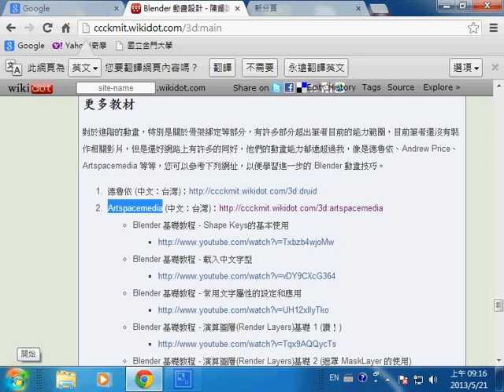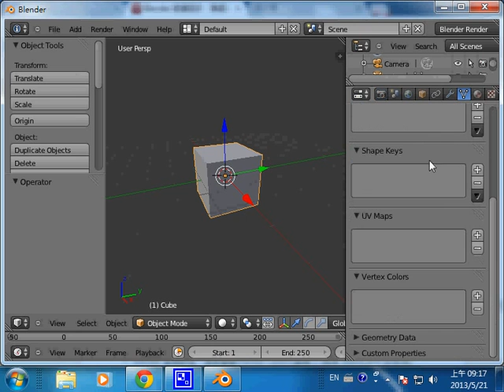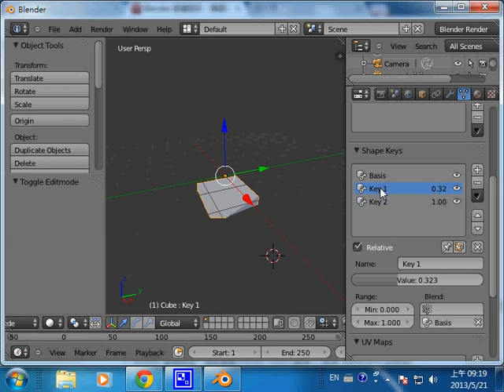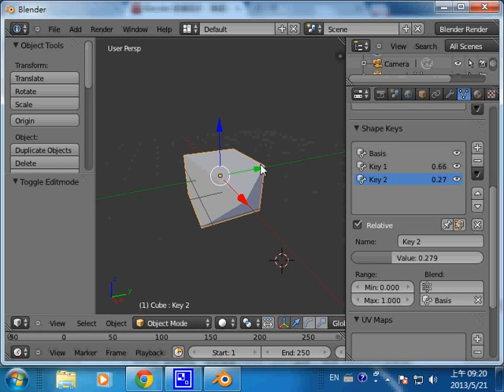Blender動畫：變形動畫 ShapeKey 1 -- BlendeerShapeKey